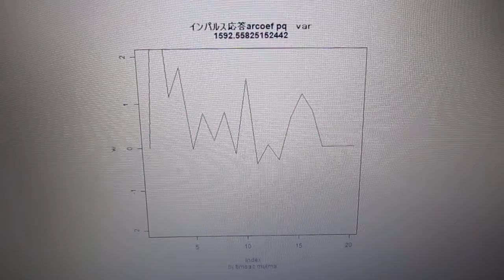超音波の音圧測定解析 ultrasonic-labo